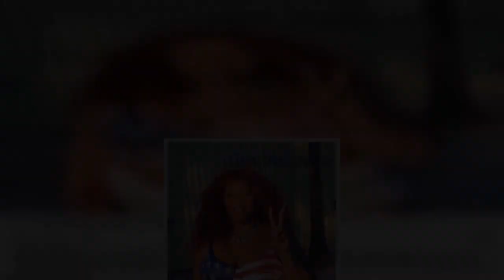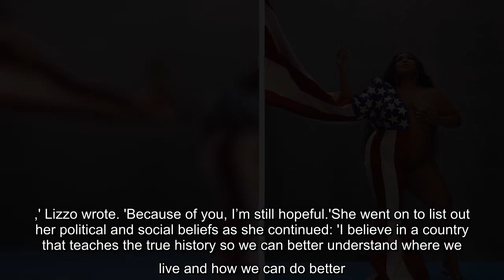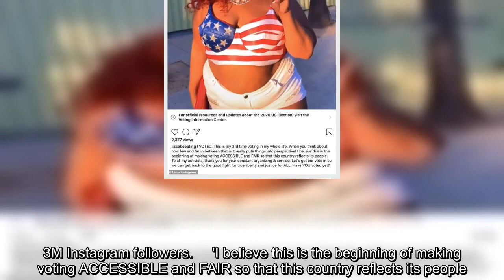Lizzo poses NUDE with American flag to thank fans for voting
Lizzo sent a message by posting a very racy photo of herself nude while half of her body was wrapped in the American flag as she thanked her fans for voting. The 32-year-old singer took to Instagram to share the revealing snap with a lengthy message about her views on the current political and social landscape as she also shared her appreciation for those who have taken the time to participate in the election.She covered up one side of her chest with a hand as she went completely nude in the attention getting image.   The other side featured the US flag stars and stripes draping down from her shoulders to bell-bottomed trousers as the custom number also featured a long flowy sleeve.Lizzo captioned the image: 'When I think of this country I don’t think of its laws I think of its people.  'I think about how we were raised to be patriotic of violence, propaganda & war.'I think about how this country is owned by the oppressor and how the oppressed are locked in a valley of capitalism.'  Th ...